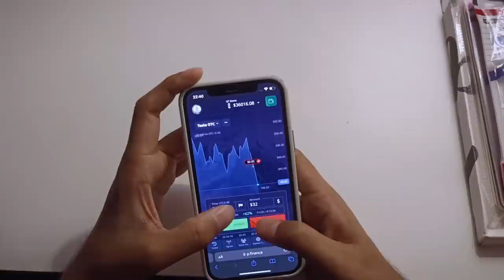কাঞ্চন মল্লিকের বিয়ে 😂 Kanchan Sreemoyee Wedding Roast 🔥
Follow the link and start earning on Pocket Broker.